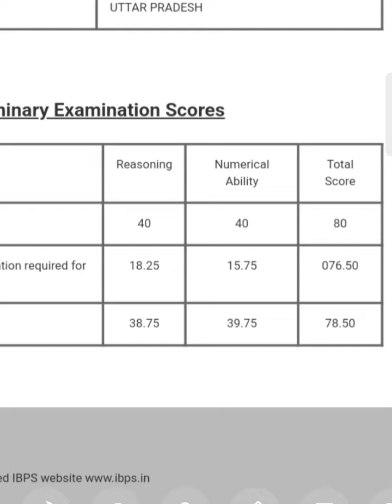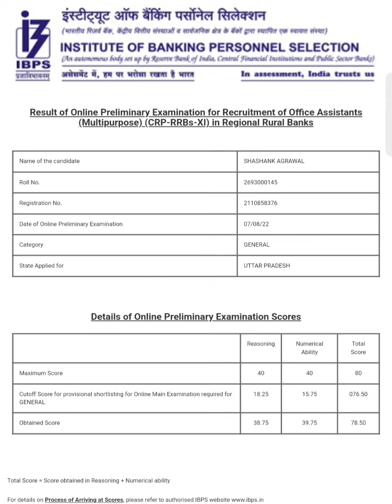My IBPS RRB CLERK Score Card -💔😱 2022 || Ye kesa Normalization Hai ??😕😕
My IBPS RRB CLERK Score Card - 2022